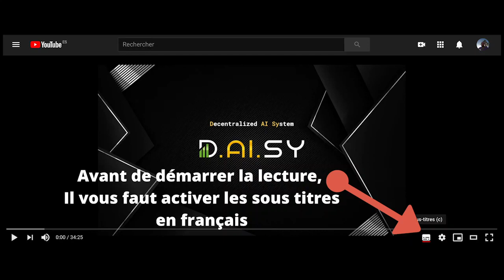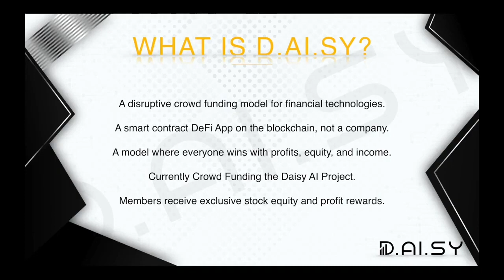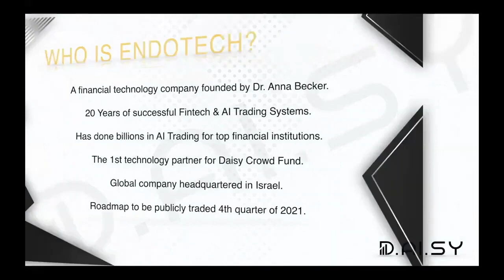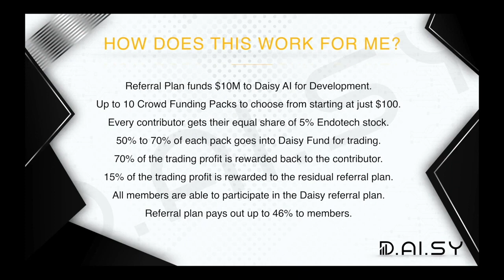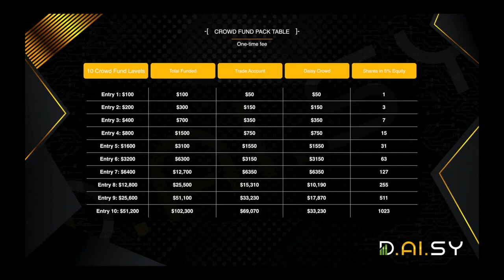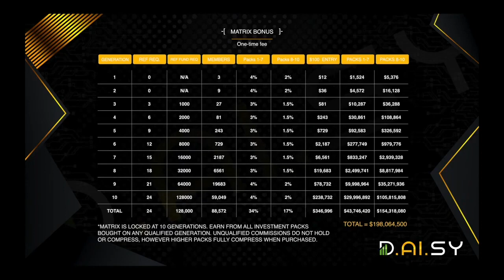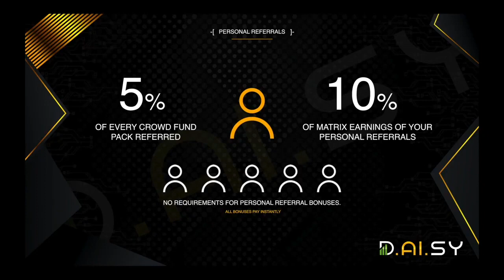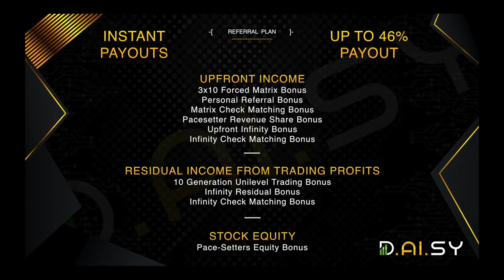Presentation DAISY trading crypto Intelligence Artificielle avec Smart Contract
Scroll to daisy AI How -to -get -starded 🙂... 142.813Members Daisy AI This is unprecedented...No Selling No Products No Services No Recruiting (optional) No Monthly No Webinars No Posting in FB groups OMG... WOW!!! Launch date 12/15

Exodus Wallet Exchange bitcoin to TRX tron You can use other wallet exchange also if you have 1 next send TRX to wallet
VPN Sign Up Usa only...